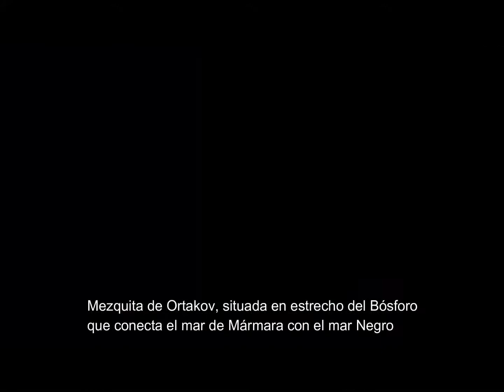Conociendo Parte de Estambul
En éste vídeo vamos a poder conocer un poco las zonas más visitadas de la ciudad Turca de Estambul. Siempre vista desde un punto de vista con un poco de humor